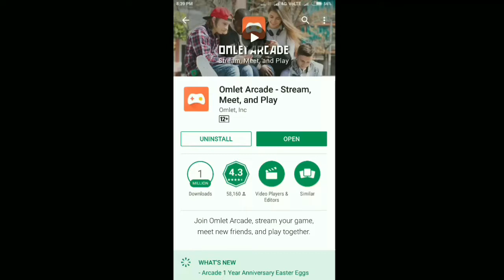How To live stream on Social media GAMEPLAY in Hindi ||Gyan Manch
Dosto mai aapko iis video mai kasa aap gaming live stream on Social  media mai kr saak ta hai baatya hu